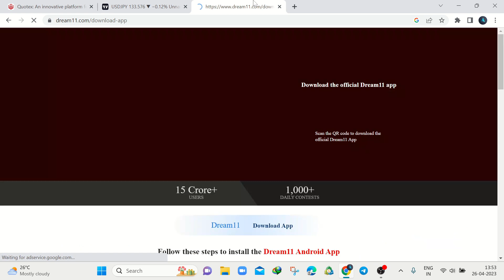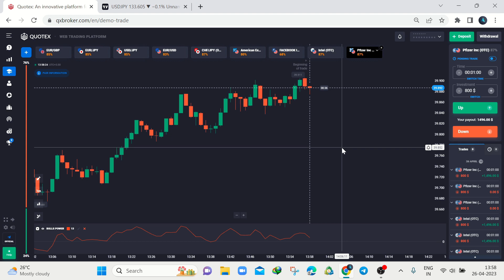Quotex l Is Binary Trading Trustable or scam like Dreme 11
For better results and extra profit join from here guys

Important Topics Covered In This Video :
Topics Covered In This Video :
1 binary options trading strategy
2 binary options trading strategy in hindi
3 binary options trading strategy for beginners
4 binary options trading strategy macd
5 binary options trading strategy stochastic oscillator
6 binary options trading strategy quotex
7 binary options trading strategy quotes
8 binary options trading strategy 2023
9 binary options trading strategy 1 minute
10 binary options trading strategy 1 min

11 binary options trading strategy 30 seconds
12 quotex trading strategy
13 quotex trading strategy hindi
14 quotex trading strategy for beginners
15 quotex trading strategy 1 min
16 quotex trading strategy 1 minute

17 quotex trading strategy indicator
18 quotex trading strategy 2023
19 quotex trading strategy 30 Seconds
20 quotex trading strategy live
21 quotex trading strategy otc
22 quotex trading strategy
23 quotex sure shot strategy
24 quotex trading sure shot strategy
25 quotex sure shot strategy 2022
26 quotex sure shot strategy hindi
27 quotex sure shot strategy 1 minute
28 quotex sure shot strategy for beginners
29 quotex trading winning strategy
30 quotex trading strategy latest
31 quotex binary options strategy
32 1 min binary options trading strategy
33 forex binary options trading strategy
35 secret binary options trading strategy
36 advanced binary options trading strategy
38 binary trading strategy in hindi
39 binary trading strategy quotex
40 binary trading strategy for beginners
41 binary trading strategy quotes
42 binary trading strategy 2023
43 binary trading strategy 1 minute
45 binary options trading
46 kumar shekh
47 kumar shekh trading
48 kumar shekh binary
49 kumar shekh new video
50 kumar shekh strategy
51 best binary trading strategy 2023
52 macd binary trading strategy
52 stochastic oscillator
53 how to win trade on quotex
54 how to win every trade on quotex

55 how to win every one minute trade in quotex
56 how to win every 1 minute trade in quotex
57 how to win every single trade in quotex
58 how to win every trade on quotex 1 minute
59 how to win trade on quotex kumar shekh